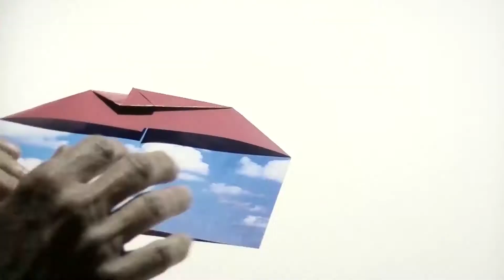Angel origami, origami angel,origami Engel, Diseñado por Neal Elias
Utilizo un papel blanco de 21x21 cm.

origami angel neal elias, origami anjel, origami easy angel, ангел оригами, оригами ангел, angel de origami, angel de papiroflexia,
angel made of paper, angelai iš popieriaus, angelo fatto di origami,
origamiengel neal elias, origami天使, otigami anioły, paper angels,
tomoko fuse, ангел от хартия, 天使 紙, 天使紙做, 用紙做天使, como hacer un angel de origami 3d, angel de papel 3d, angel de papel muy facil de hacer, angel de papel plegado, angel de papel navidad,angel de papel paso a paso, angel de papel para navidad,